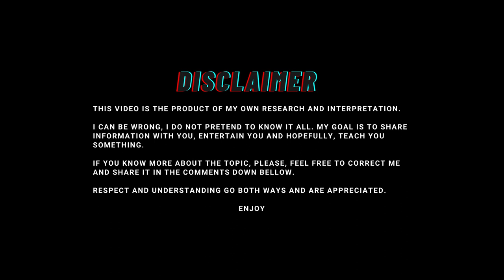Cannibalism in Russia, Alexander Spesivtsev, Aka The Monster of Novokuznetsk or The Siberian Ripper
Salut 😸!
Who said the United States was the country with the most infamous killers, Russia most certainly has nothing to envy it. This is the story of Alexander Spesivtsev, a cannibal serial killer, with political views that pushed him into a murderous frenzy, followed by his mother, who inspired and potentially started his obsession from a very young age.